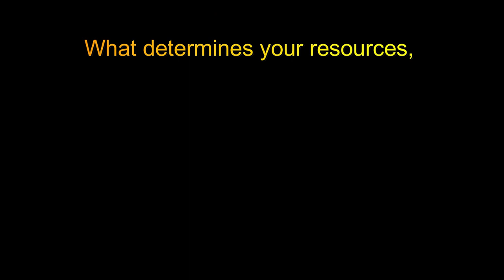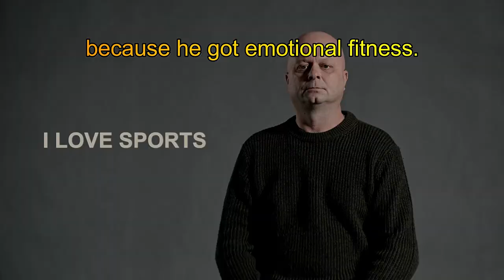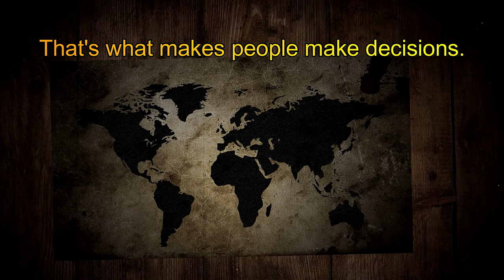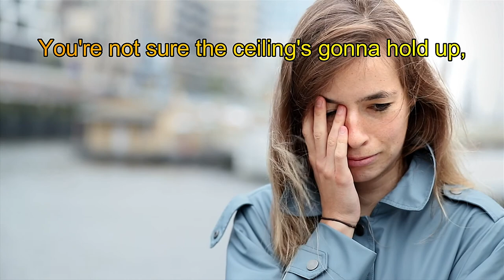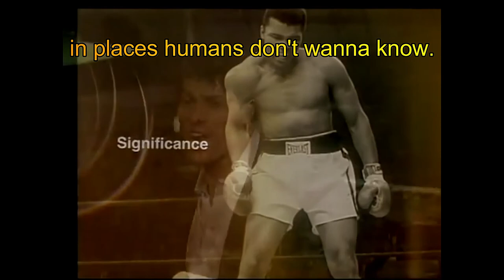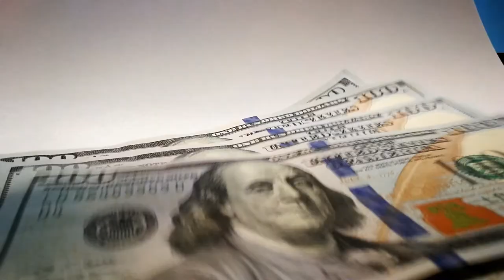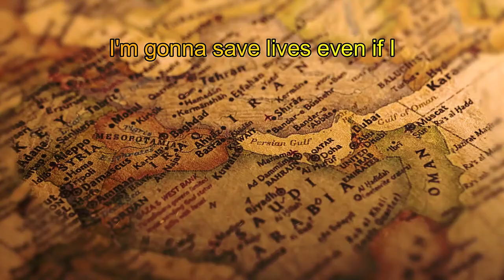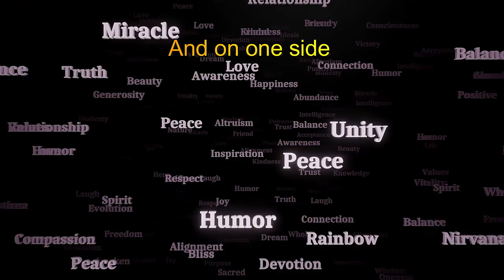Decisions Determine Destiny - Own Your Future 2021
Could decisions determine destiny? Tony Robbins responds by immersing your intellect in a thought-provoking challenge providing the "why you do what you do," what is your motivation for action, and what drives you in your life today. This understanding puts you on the path to owning your future—another life-changing motivational segment to feed your mind with success in 2021, with more to follow. Motivated Monkey brings the best motivational speeches from the best motivational speakers to establish a motivational mindset. Get Motivated, Stay Motivated in Life for Life.

Motivation plays a significant role in the bright side of our everyday lives by taking action on our ideas and dreams, as it is the fuel that ignites that fire, the burning desire to achieve our goals. Motivation means making us take action toward our desired goals and giving purpose and direction to those actions. Without it, we allow procrastination to dominate our lives, leading to us not achieving the things we want to achieve, and worst, we stop believing we can become whoever we want to be. MotivatedMonkey publishes every Sunday at 5:00 am EST (GMT-5) and one monthly bonus on a random Wednesday at 5:00 pm EST (GMT-5). Hit the notification button to be notified when that Wednesday's release occurs.

"People often say that motivation doesn't last, and neither does bathing - we recommend daily" Zig Ziglar. The Law of Assumption beats procrastination! Simple, but not easy. Should you find value in our content, add YouTube Channel "MotivatedMonkey," to your motivation regimen.

and click on the bell to be notified first when we release new videos.

🔵ATTRIBUTION 🔵
Audio Narrative from "Why We Do What We Do | TED Talks | Tony Robbins"

Special Thanks to:
Pexels Contributors for royalty-free videos: Joe Valdes, Kampus-Production, Tima-Miroshnichenko, ShotPot , Bethany Ferr, Pressmaster, Bethany Ferr, Fauxels , Kelly Lacy, Cottonbro, Luis Quintero, Martina Tomšič, Nothing Ahead, Yaroslav Shuraev Production, Diva-Plavalaguna, Otra-Ruta, Wolfgang Langer, Magda Ehlers,

Tarlamu Studio, Vijayrajesh, Christian Bodhi, Ruitong Yu, DistillVideos, HedderEfixO, Joey Velasquez, Prodèép Nëpalënsis, Victor Salazar, PIRO4D, Engin Akyurt

Intro/Outro Produced with Viddyoze by Motivated Monkey Movement

Project Created with Wondershare Filmora

Thumbnail Courtesy of Canva

FAIR-USE COPYRIGHT DISCLAIMER * Copyright Disclaimer Under Section 107 of the Copyright Act 1976, allowance is made for "fair use" for purposes such as criticism, commenting, news reporting, teaching, scholarship, and research. Motivated Monkey seeks to provide quality educational, motivational videos to share with the world. We proudly strive to spread inspiration and promote positivity to others. Motivated Monkey does not own the rights to these video/audio clips.